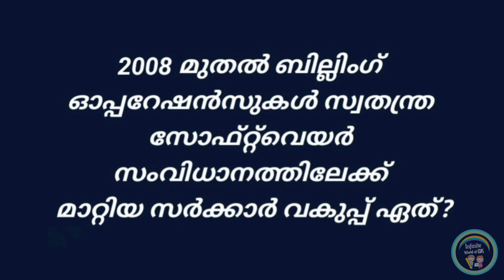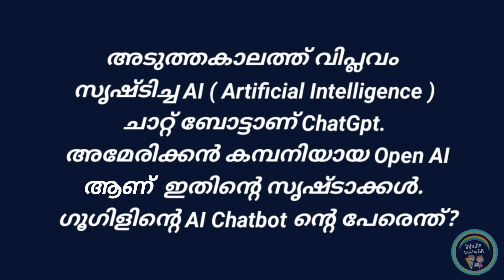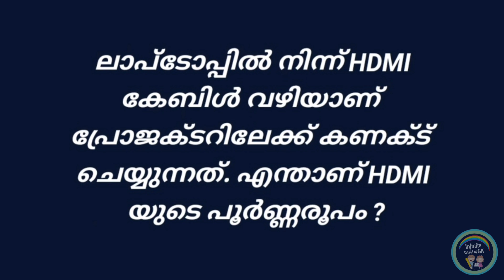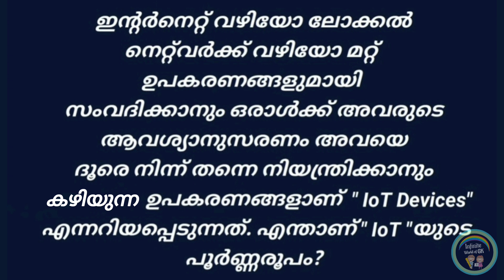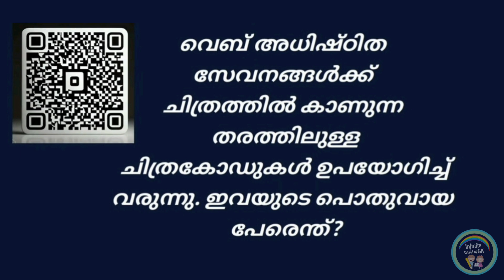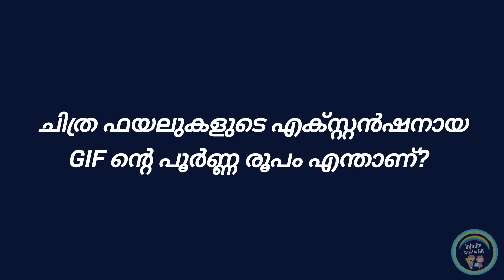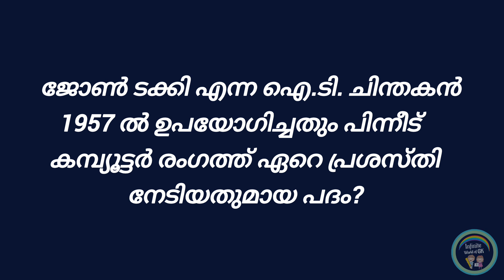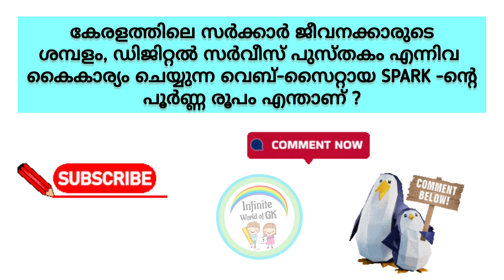IT Quiz / IT Quiz 2024 / IT Quiz Subjilla 2024 / IT Quiz Sasthramela Subdistrict 2024 / ഐ. ടി ക്വിസ്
IT Quiz Subdistrict level 2024
IT Quiz Subdistrict level in malayalam 2024
IT Quiz Subdistrict level 2024 malayalam
IT Quiz Subdistrict level in malayalam lp
IT Quiz Subdistrict level in malayalam up
IT Quiz Subdistrict level 2024 in malayalam hs
IT Quiz Subdistrict level 2024 in malayalam hss